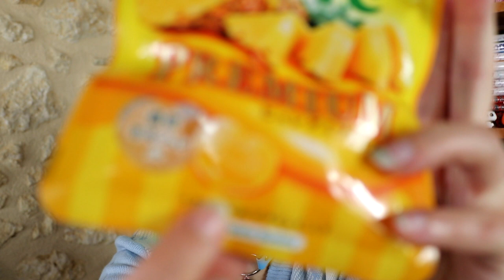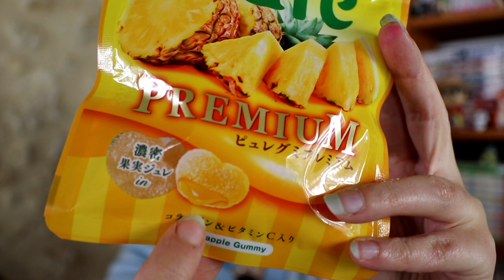Dégustation Bonbon Japonais